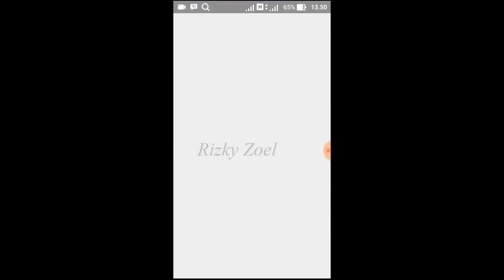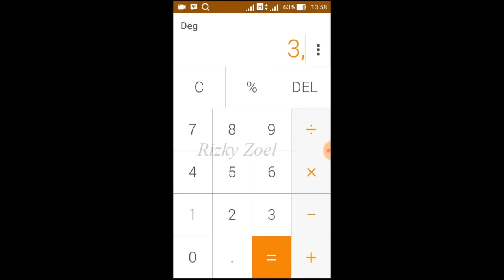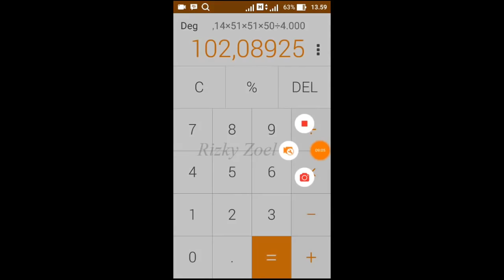Cara Mudah Menghitung CC Motor Menggunakan Kalkulator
Di Video Kali Saya Ingin Berbagi Cara Menghitung CC Atau Kapasitas Silinder Pada Motor Dengan Mudah
Bukan Maksud Menggurui TAPI Sekedar Berbagi
Jika Ada Yang Salah Di Koreksi Bukan Di Bully
Monggo Di simak Video Nya